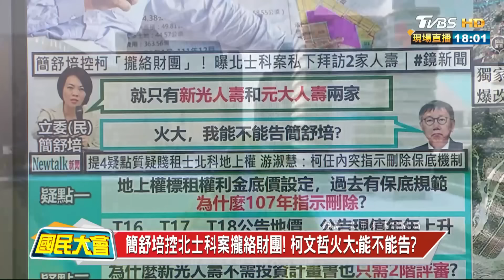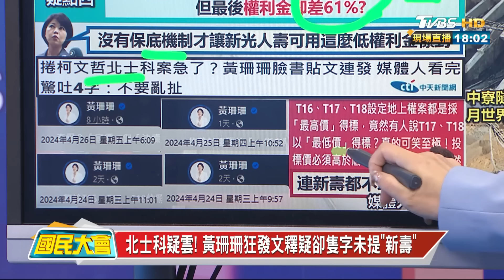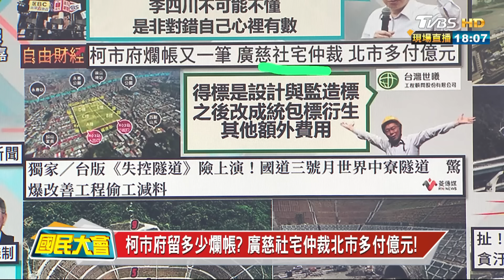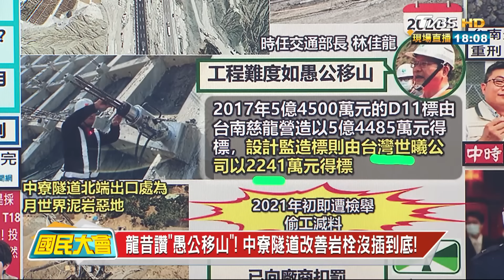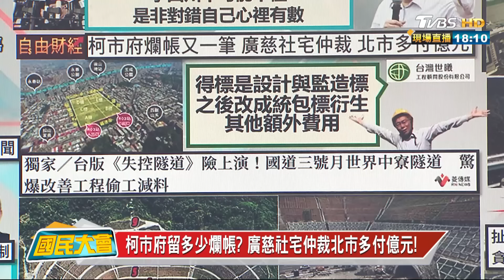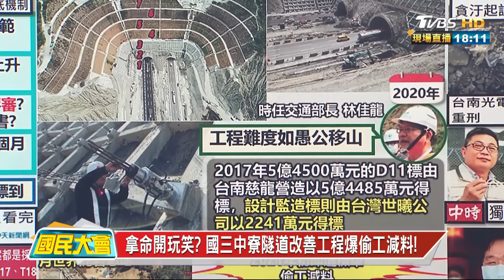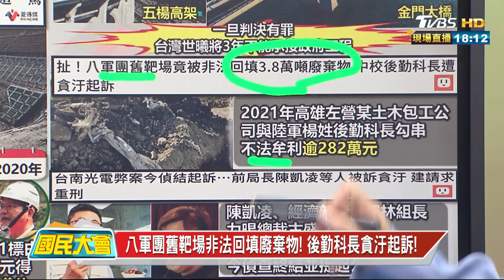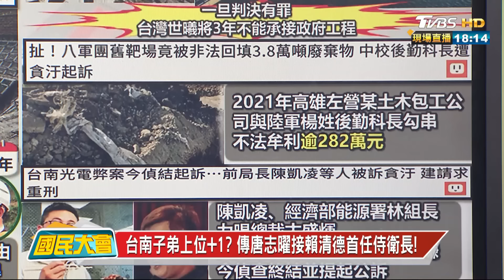北士科案刪保底規定? 黃珊珊:標不出去有什麼用 國民大會20240426 (1/4)